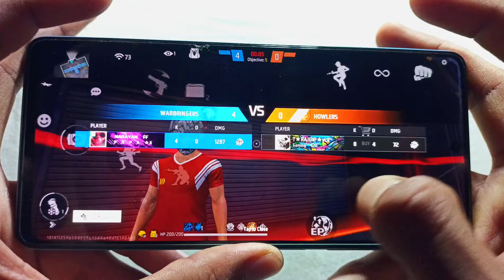poco x6 pro 📲 // full handcam video ⚡ lone Wolf mode headshot 🎯 setting ⚙️ dpi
this video Redmi note 12 pro 5g mobile 4 finger claw free fire gameplay handcam video
4 finger handcam this time you must watch
Love you

📲 - Edit            : Kinemaster And VN

🌍 - Server : India 🇮🇳

Redmi note 12 pro test game free fire
free fire on Redmi note 12pro
test game free fire on Re mi note 12 pro
Redmi note 12 pro free fire battery test
🆓 fire highlights Redmi note 12pro free fire gaming test
Redmi note 12 pro nfc test game free fire